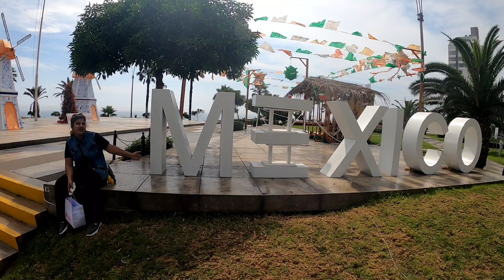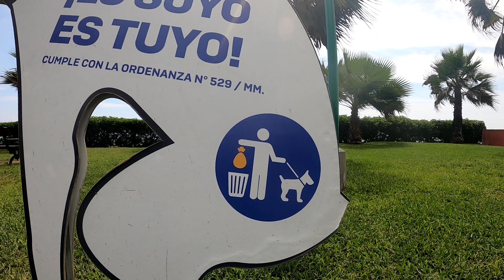lo suyo es tuyo (అంటే ఏంటో తెలుసుకోవాలి అంటే వీడియో మొత్తం చూడాల్సిందే)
losuyoEstuyo funny weekend video

Latin America peru parque del amor

please watch my previous videos also